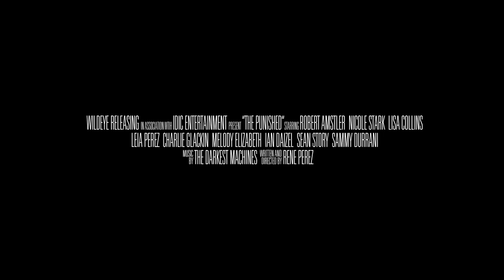THE PUNISHED - Official Trailer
Wolfgang, a professional mercenary for hire is thrust in the middle of a local dispute when hired by a wealthy benefactor. But when he develops a friendship with a young orphan and a local tour guide, he is torn between his loyalty to violence for money, and righting wrongs in the name of innocents.